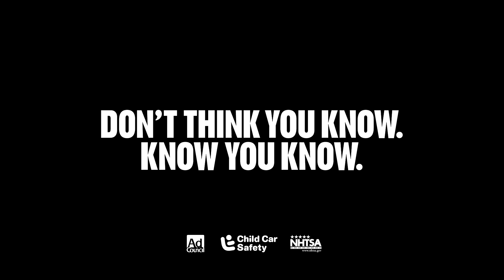NHTSA - Luckily (2017, USA)